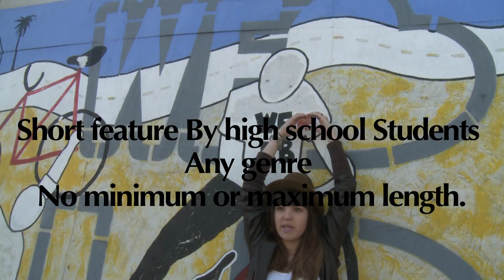WIlmore 9 Film info